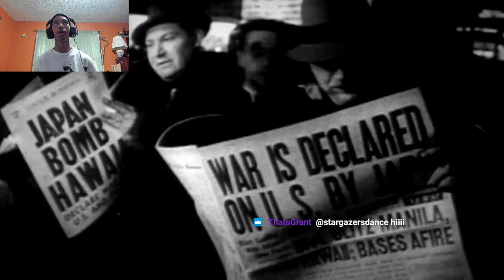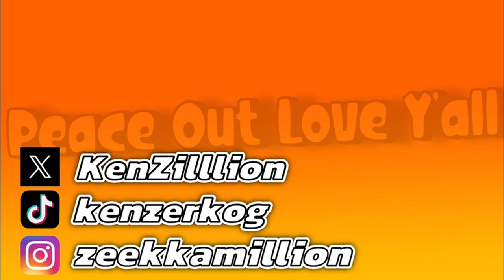First Time Playing This Campaign!! | Call of Duty: World at War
Never played this campaign before so im eexcited to experience it! I want to go through the full black ops series before black ops 6 releases!!